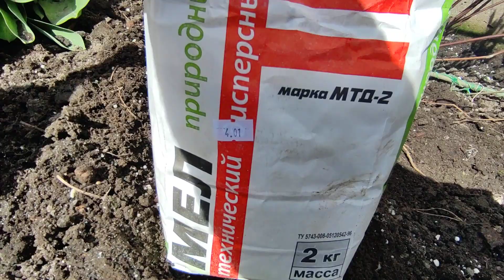Первые работы с клематисами в саду.Подвязка,подкормка ,обработка